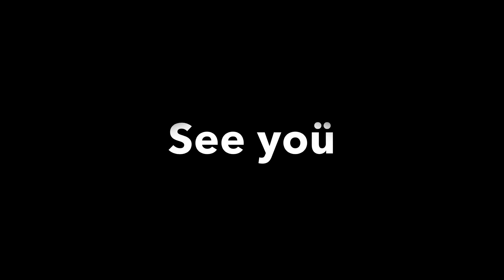1.9 SPAGHETTI!!! Geometry dash - Party disco by DarkStyle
This was the daily level back in Friday (7.2.2020). Its yet another 1.9 themed level. The beginning is quite confusing. But gets easier at the end. This is probably what X by Triaxis & TamaN would look like if it was made in 1.9 xD